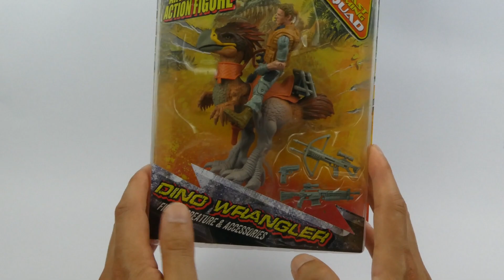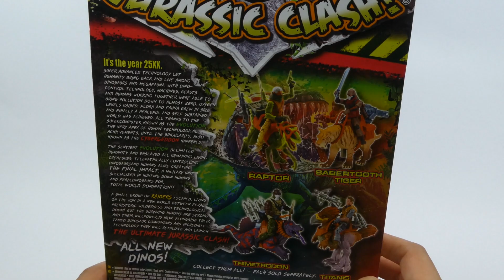lanard toys corps jurassic clash dino wrangler titanis beast taming squad review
lanard jurassic clash titanis with trickshot